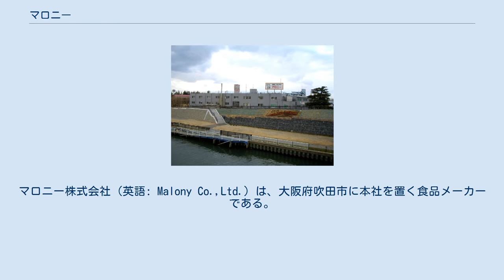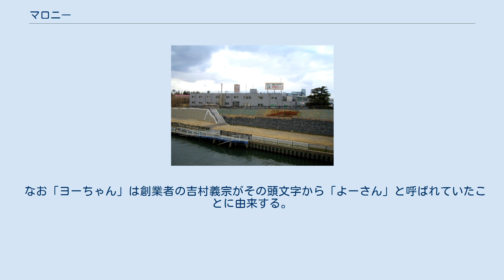マロニー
マロニー株式会社（英語: Malony Co.,Ltd.）は、大阪府吹田市に本社を置く食品メーカーである。
ジャガイモやトウモロコシなどの澱粉麺「マロニー」の発売元。
 「マロニー」を中心に、くずきり・ポン酢などの食品を扱う。
 主に鍋の具材として使用されることが多いが、近年では同社ウェブサイトに、マロニーを利用したサラダ・スープなどの各種レシピが掲載されている。
 現在は本社と併設された大阪工場の他、静岡県に浜松工場・福岡県に九州飯塚工場・長野県に信州伊那工場の3ヶ所の生産拠点が所在する。
 2017年8月1日付で、ハウス食品グループ本社が全株式を取得して、同社の完全子会社となった。
 会社名及び商品名の「マロニー」の由来は、同社ウェブサイトによると、「まろやかに煮える」ことと、創業者の吉村義宗が終戦後のシベリアでの抑留生活中に工場で一緒に働いていた少女「マロン」の明るいイメージを重ね合わせたものであるとしている。
 女優の中村玉緒が出演する「マロニーちゃん」でお馴染みのテレビCMは、1994年から放映開始。
当初は関東地方限定で放映されていたが、現在は全国で放送されている。
なお、一時期は後述の東西のマスコットの存在も関係し、「ヨーちゃん」が登場する西日本版と「マロニーちゃん」が登場する東日本版があったが、マスコットの統一によって現在は解消されている。
 当初の台本には「お鍋にマロニー」「マロニーさん」と書かれていただけで歌唱シーンはなかったが、中村が「マロニーちゃん」と本番前にアドリブで歌ったものを現場にいた河内社長が気に入り、正式に採用された。
 CMの影響もあり、東日本限定パッケージでは商品名が「マロニーちゃん」となっている。
 同社のマスコットは「ヨーちゃん」と呼ばれているが、前述のCMで中村玉緒が口ずさんだ「マロニーちゃん」のネーミングが全国的に世に出たことで、一時期東日本では「ヨーちゃん」を可愛くデフォルメした「マロニーちゃん」のキャラクターを登場させたことがある。
しかし後にマスコットは「ヨーちゃん」に統一されることになったものの、マスコットの名称には「マロニーちゃん」が使われることになった。
 なお「ヨーちゃん」は創業者の吉村義宗がその頭文字から「よーさん」と呼ばれていたことに由来する。
ちなみに改められた旧社名は、そのマスコットの名前から「ヨーサン食品」という名称であった。